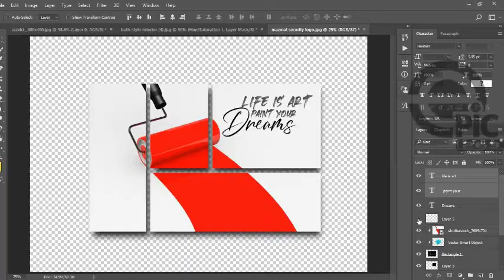Split Canvas Design in Photoshop